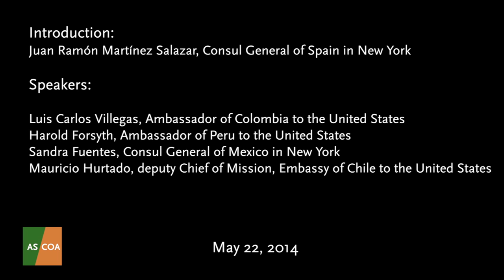A Roundtable Discussion on The Pacific Alliance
Representatives from each of the four member countries of the Pacific Alliance share their insights on the future of the trade bloc. AS/COA hosted the panel discussion in partnership with Instituto Cervantes, covering topics ranging from eliminating trade taxes among the countries, to improving infrastructure to boost trade, to the free flow of people in the region. Panelists gave presentations and debated the challenges and opportunities the alliance faces in Latin America and internationally.

Speakers:
- Luis Carlos Villegas, Ambassador of Colombia to the United States
- Harold Forsyth, Ambassador of Peru to the United States
- Sandra Fuentes, Consul General of Mexico in New York
- Mauricio Hurtado, Deputy of Chile of Mission, Embassy of Chile to the United States

Introduction:
Juan Ramón Martínez Salazar, Consul General of Spain in New York